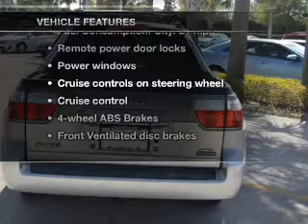2005 Subaru Baja - Sanford FL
Year: 2005
Make: Subaru
Model: Baja
Trim: Sport
Engine: 2.5 liter H4 16 valve
Transmission: Automatic
Color: Brilliant Silver
Mileage: 65282
Address:
1160 Rinehart Road